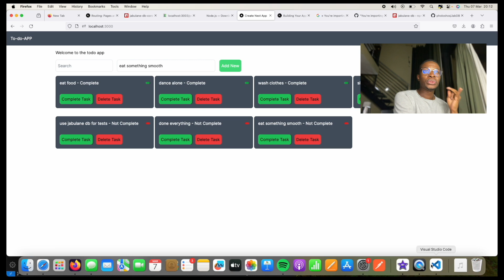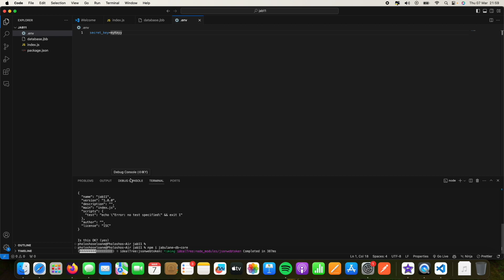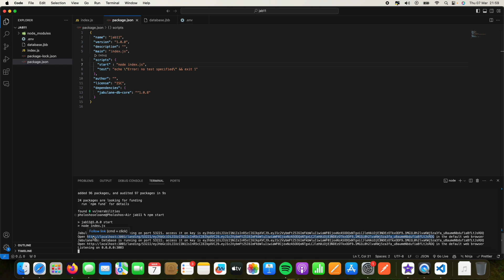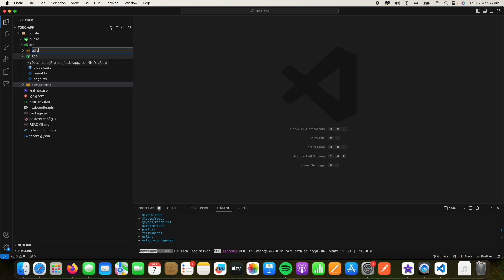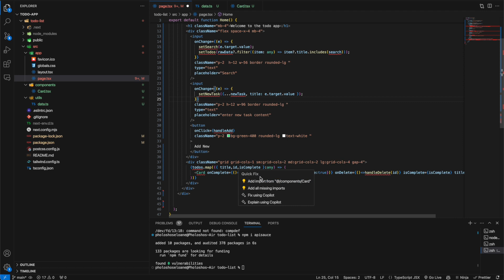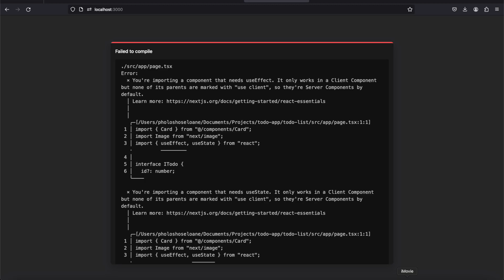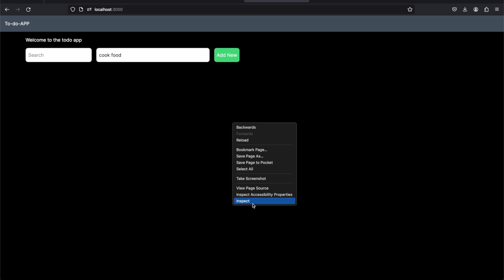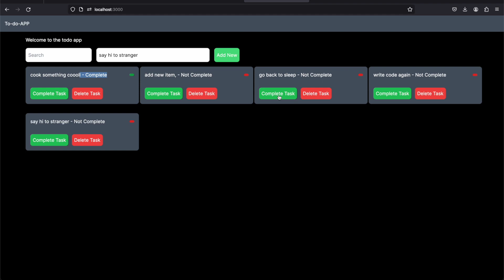Todo List App Using ReactJS + JabulaneDB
Hello, in this video we are going to build a simple todo app using react js and jabulane db (South African Software developer stack)